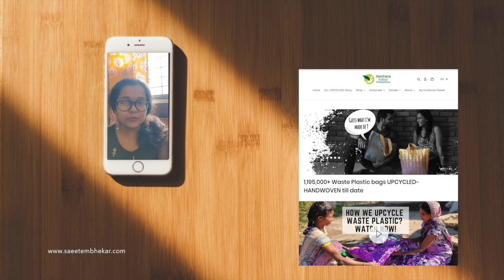Contest by Saee Tembhekar | Ends 20 Aug 20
3 winners stand a chance to win 3 Amazing Products from Aarohana Ecosocial.
Aarohana creates fascinating products by upcycling non biodegradable plastic and helps to solve important issues of waste management. In this process Aarohana provides livelihood to tribal women and youth who are employed to create these craft-based products.

Tick these 3 easy steps to participate :

1. Sing / Dance On / Play it on an instrument, Write Lyrics (Calligraphy) for any one song from the following:

All songs also streaming on all music platforms. Search 'Saee Tembhekar' on Amazon Music, Gaana, Apple Music, JioSaavn, Wynk, Youtube music, etc

2. Upload a video of minimum 1 min on your account either on Facebook/Instagram or both, FOLLOW @saeetembhekar and @aarohana_ecosocial (Like on FB, Subscribe on Youtube) and don't forget use the hashtag contestbysaee (to make your post discoverable) you are free to talk a few lines before performing in the video.

3. Tag 5 friends who love music and appreciate sustainable living on this post

*Judges decision will be final.
*Winners will receive the products on their address by courier in India
*No age group limit
*Open for Participation worldwide, if a winner from outside India wins, he/she can gift the item to someone with an Indian address.
*All rights to change any terms reserved with the organisers
*Last date to submit video : 20 August 2020 12pm IST

Note : When you participate in this contest, you support the following :
 1. Independent Artist and Music
 2. Upcycling of Plastic
 3. Livelihood of artisans making these products.
 4. Sustainable Living